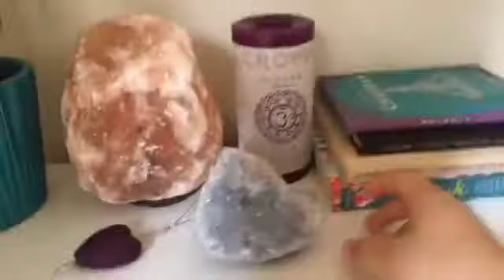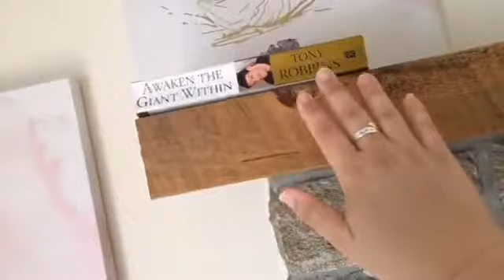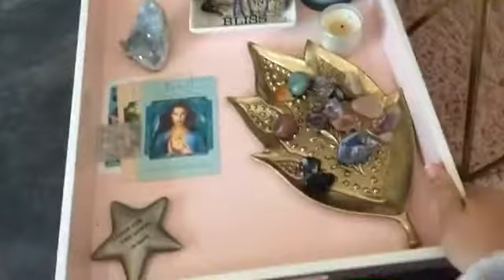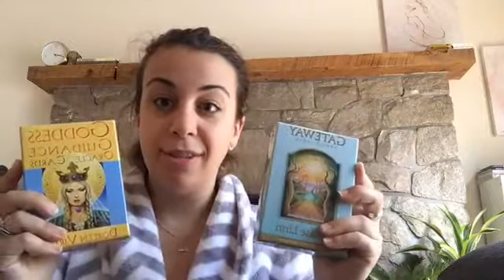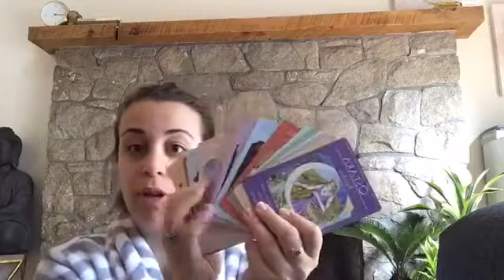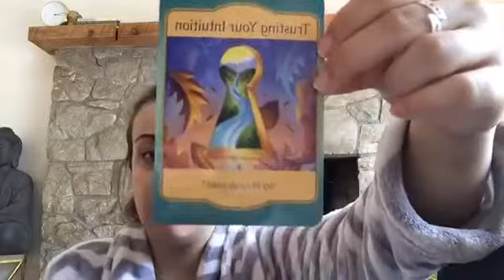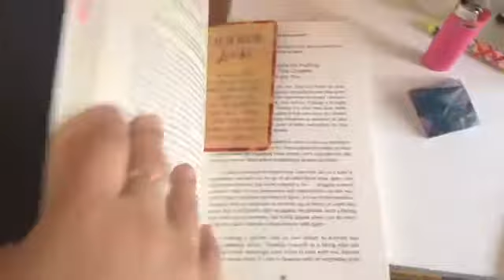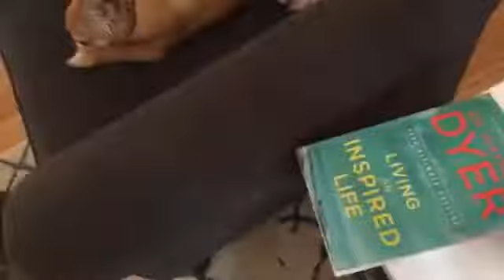A peak inside my meditation Room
You'll love this video! "Creating a Business Strategy For The New Year "